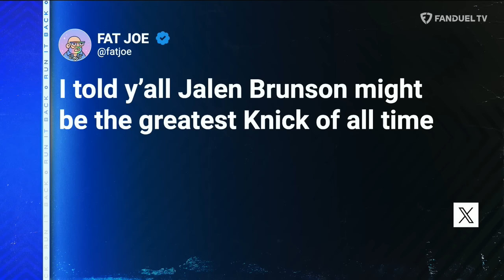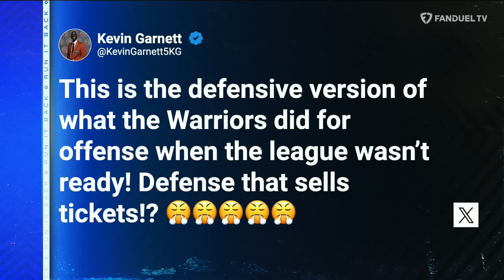Timberwolves STUN Nuggets, Brunson's At It Again! & MORE | Run It Back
On today's episode of 'Run It Back' on FanDuel TV LIVE co-hosts Michelle Beadle, Shams Charania, Lou Williams and Chandler Parsons talk NBA playoffs starting with the Knicks' win over the Pacers to take Game 1. We see you Jalen Brunson! Then, the crew goes on to talk yet another Timberwolves' win against the defending champs 😱 What is happening?! Plus, you don't want to miss 'Shams' Scoops' and what's happening Around the League.'

00:00 INTRO
0:59 PACERS @ KNICKS
21:17 TIMBERWOLVES @ NUGGETS
32:31 SHAMS' SCOOPS
34:10 AROUND THE LEAGUE
46:33 FIT OR BRICK